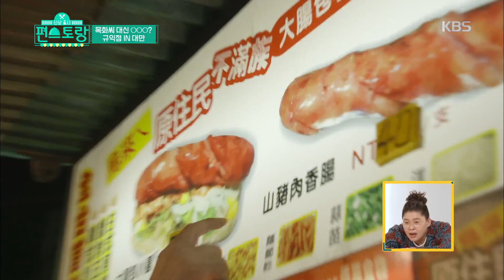이경규의 눈을 뜨게 한 스린야시장의 명물 밥도그(?)[신상출시 편스토랑] 20191101 ㅣ KBS방송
이경규의 눈을 뜨게 한 스린야시장의 명물 밥도그(?)[신상출시 편스토랑] 20191101